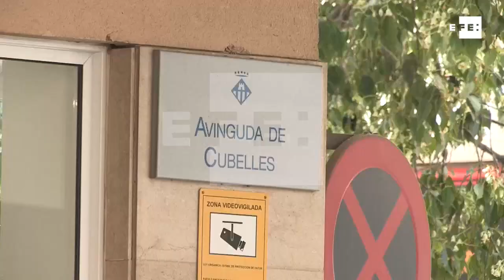Pasa primera noche en prisión el detenido por la muerte de la niña de Vilanova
Vilanova i la Geltrú (Barcelona), 8 jun (EFE).- La juez acordó este jueves enviar a prisión por asesinato y agresión sexual al acusado de matar a una menor de 13 años, cuyo cadáver fue localizado el pasado lunes debajo de un colchón en la casa del detenido en Vilanova i la Geltrú (Barcelona).
Según ha informado el Tribunal Superior de Justicia de Cataluña (TSJC), la titular del juzgado de instrucción número 1 de Vilanova ha acordado prisión provisional sin fianza para el detenido, en la causa abierta por los delitos de homicidio/asesinato y agresión sexual.
En su comparecencia ante la juez, el acusado únicamente respondió a las preguntas de su abogado, para exponer que no recordaba haber cometido el crimen, alegando que el pasado lunes se encontraba bajo los efectos del alcohol y las drogas.
Antes de tomar declaración al detenido, la magistrada encargó por la tarde una exploración forense del detenido para determinar si se encontraba en condiciones de declarar, después de que así lo solicitaran tanto su defensa como la Fiscalía.
Una vez el informe forense determinó que el detenido, de 42 años, estaba en condiciones de declarar, se inició su comparecencia ante la magistrada, poco después de las 19.00 horas de la tarde hasta las 20:40 horas.
El hombre, que se había negado a declarar ante los Mossos d'Esquadra, fue detenido la noche del lunes pasado acusado de asfixiar hasta la muerte a una niña de 13 años.
La menor estaba con sus abuelos, que la habían ido a recoger al colegio, y salió de casa de estos, situada en el mismo bloque donde reside el detenido en Vilanova, hacia las 19.00 horas porque su padre la esperaba frente al portal.
Al pasar los minutos sin tener rastro de la menor, su padre la empezó a buscar por los alrededores de la finca, pensando que había salido sin que la hubiese visto.
Aunque pasaron unas tres horas entre que la niña se despidió de sus abuelos hasta que se localizó el cadáver, los investigadores sospechan que el crimen se produjo poco después de que saliera de casa.
El detenido, que tiene un antecedente por violencia doméstica en su proceso de divorcio, hacía poco que se había trasladado a vivir a casa de sus padres, que no estaban en el domicilio cuando ocurrieron los hechos.
En el dispositivo de búsqueda de la menor fueron dos tíos de la víctima los que decidieron entrar por la fuerza en el piso del arrestado, ya que les había resultado sospechosa la actitud del hombre, que se expresaba de forma incongruente y que les había recibido envuelto en una toalla.
De hecho, los investigadores sospechan que, tras cometer el crimen, el homicida limpió a conciencia el domicilio y se duchó para tratar de hacer desaparecer cualquier rastro de sangre.
Los tíos de la víctima entraron por su cuenta en el domicilio y finalmente hallaron el cadáver de su sobrina, con poca ropa, debajo de un colchón que estaba mal puesto, en una habitación visiblemente revuelta.